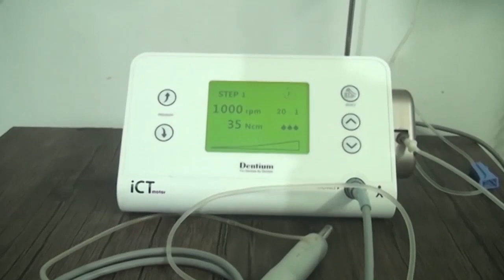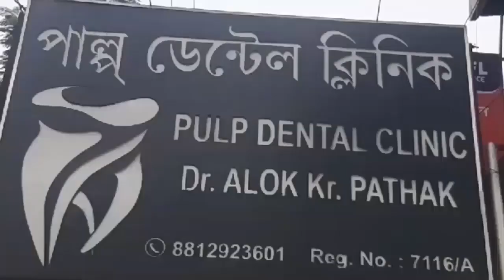28 October Assamese News 6